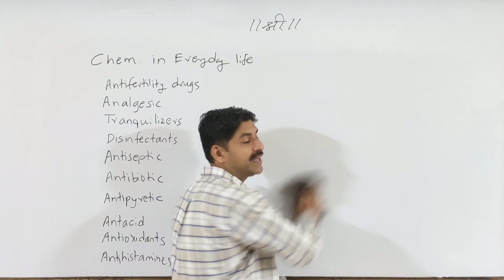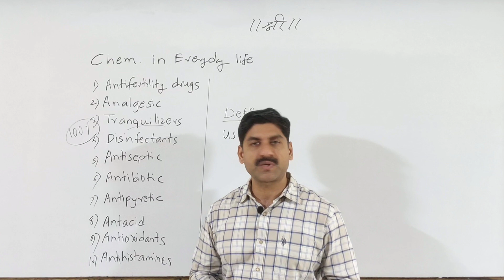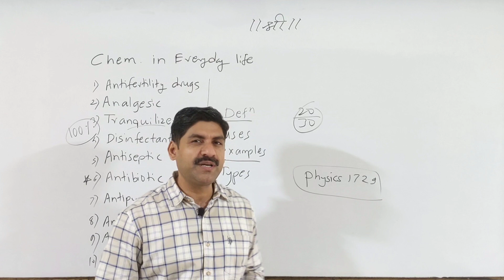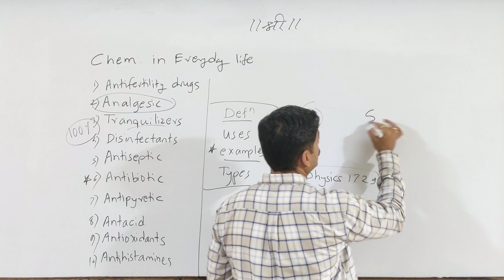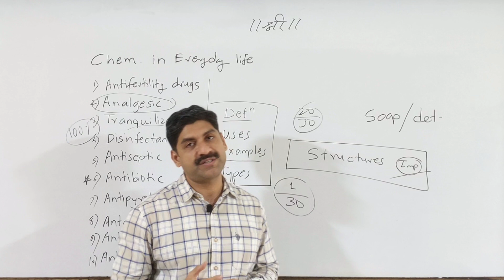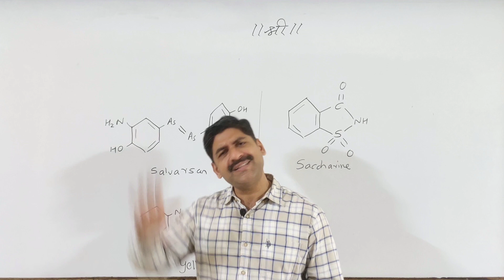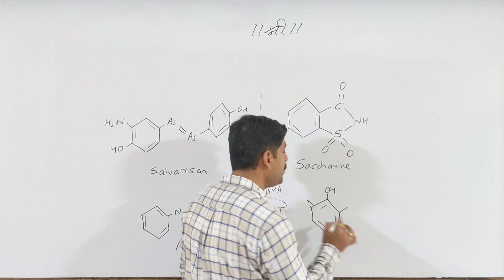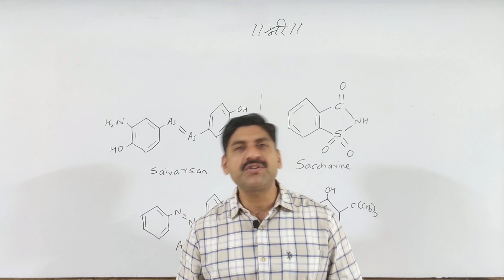MHT-CET 2020 | Chemistry in Everyday Life Quick Revision